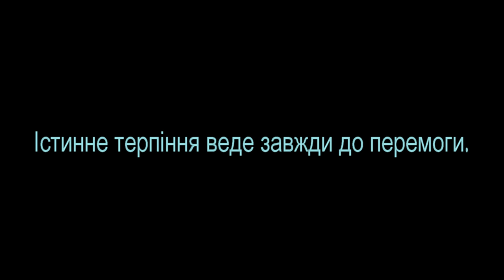Страйкбол Непередбачувана агресія 2014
Відкриття сезону 2014. гра під назвою: Поля слави "Непередбачувана агресія"